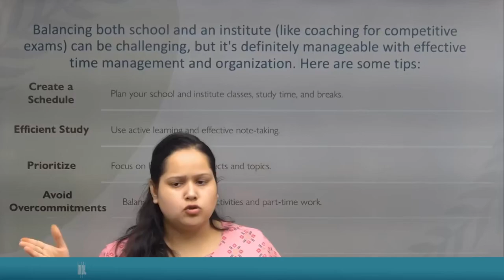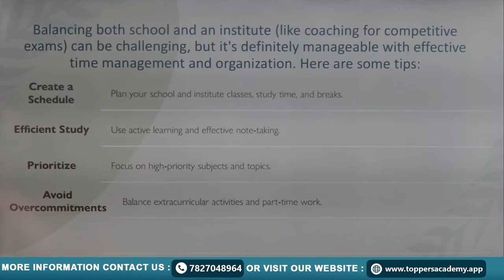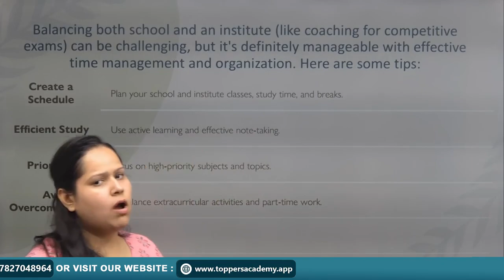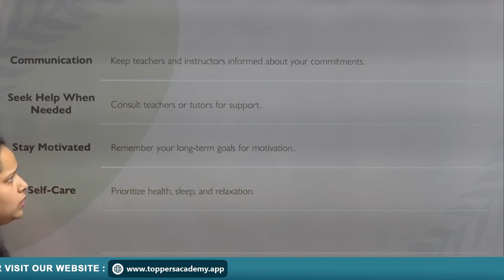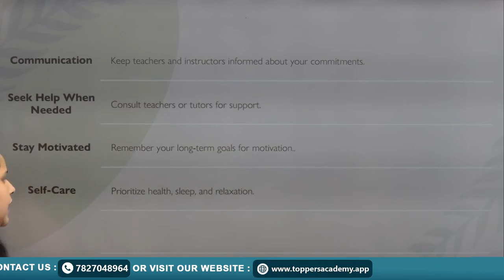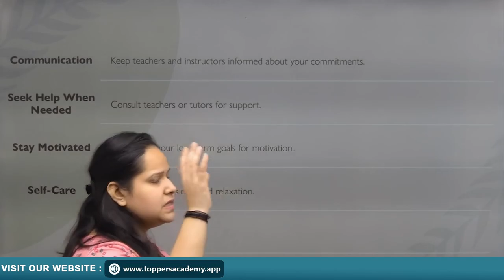How can students manage their school and institute at the same time? | Time Management for Students